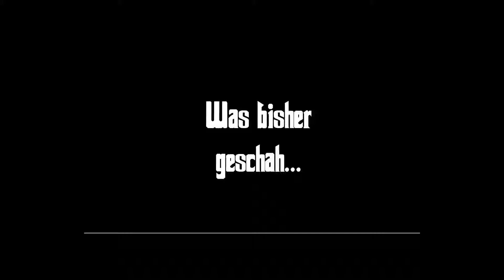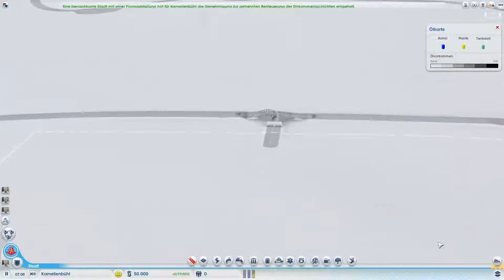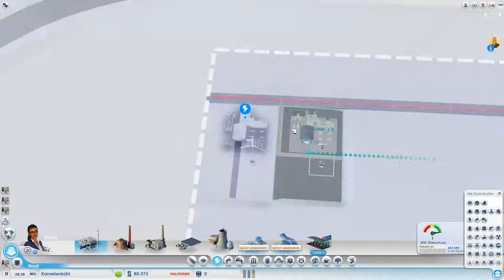Sim City Die Städte der Zukunft Full HD - Let´s Play 003 - Ziel 3 Millionen Einwohner SoloProjekt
Ich bin eine Beschreibung mich kann man lesen

Mit dabei:
ChriZ
Let´s Play von ChrizZz0rLP
Ich starte in meinem LP den Versuch 3 Millionen Einwohner
in der Region zu bekommen und das alleine oder sogar mehr.
Das ganze versuche ich auf einer 16 Felder Map Veridianwald
Links:
Sim City